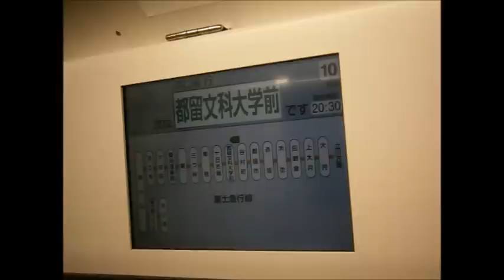【富士急行線】E233系の車内LCD画面の様子(次は都留文科大学前)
2012年11月17日撮影
富士急行線で一番新しい駅が、都留文科大学前駅です。